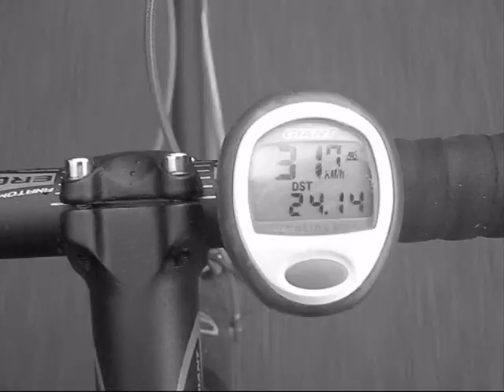Riding Around 2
Denton, Hyde, Broadbottom, Charlesworth, Chisworth, Marple, Offerton, Stockport, Levenshulme